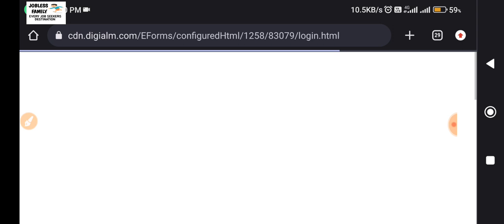Delhi Development Authority ASO Application Status Link Activated||Jobless Family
Hi,

Download Application Status:-

dda admit card 2023 kaise download kare
dda admit card 2023 download
how to download dda admit card 2023
dda admit card 2023 kaise download karen
dda admit card 2023 aso
dda aso exam date 2023
dda exam date 2023
dda aso admit card 2023
dda jsa admit card 2023
dda admit card kaise download karen
dda aso exam date
dda je admit card 2023
dda je exam date 2023
dda aso admit card
dda exam date
dda je exam date
dda jsa exam date 2023
dda admit card 2023 download link
dda admit card kaise download kare
dda aso
dda patwari admit card 2023
dda admit card 2023 jsa
delhi dda admit card
how to download dda admit card
dda 2023 exam date
dda patwari admit card 2023 download
dda 2023 admit card
how to download dda aso admit card 2023
dda je
how to download dda jsa admit card 2023
dda je admit card
how to download dda patwari admit card
dda exam admit card 2023
dda vacancy 2023
dda patwari admit card
dda je vacancy 2023
dda je 2023 exam date
dda vacancy 2023 notification
dda jsa exam date
dda vacancy 2023 syllabus
study with target
dda recruitment 2023
ssc adda247
dda exam admit card
dda various post admit card 2023
dda aso 2023 admit card
dda 2023 admit card download
dda patwari admit card kaise download kare
dda je 2023
dda japplication status check
dda various post admit card
dda exam status 2023
dda jsa admit card 2023 download
dda aso expected exam date
dda naib tehsildar
dda jsa admit card 2023 kaise download kare
dda exam date out 2023
dda exam pattern 2023
dda je syllabus 2023
dda je exam pattern
dda various post
dda je recruitment 2023
delhi development authority recruitment 2023
dda ka admit card kab aaega
how to download dda jsa admit card
dda jsa
dda exam
dda rti
dda aso exam pattern
dda aso syllabus
dda jsa admit card
dda jsa exam pattern
dda jsa syllabus
dda various post recruitment 2023
dda je age limit
dda je vacancy update
delhi development authority
dda exam pattern